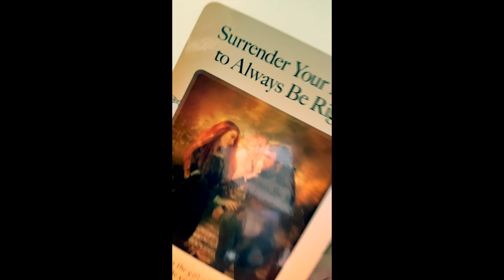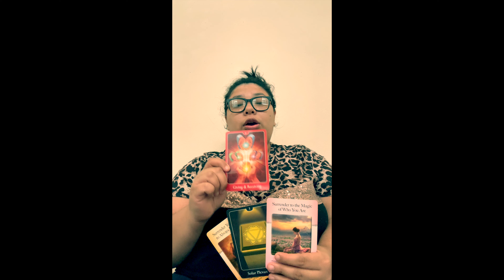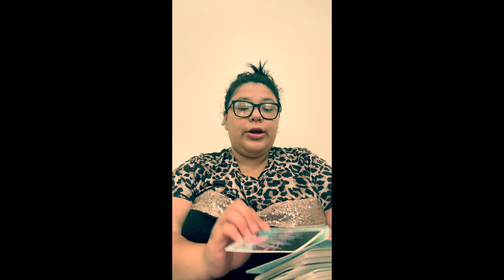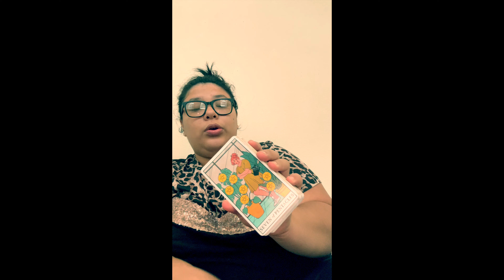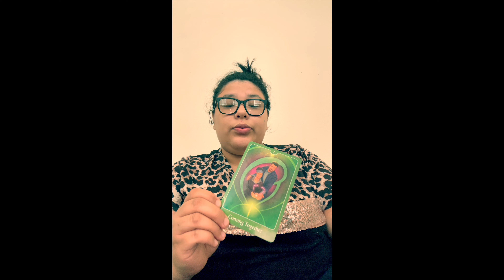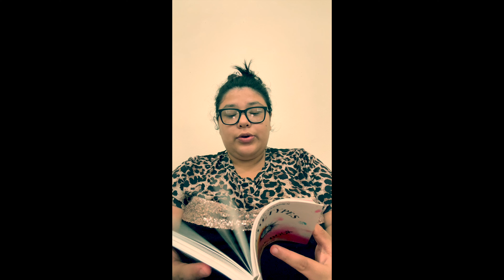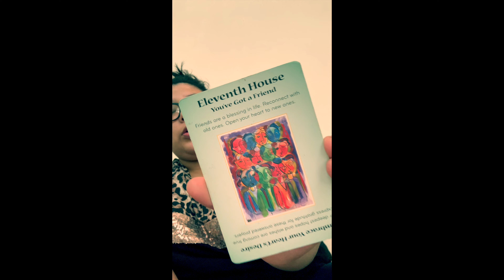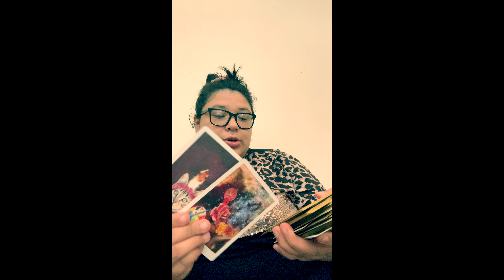Spirit Advice 🤍✨ Pick a card